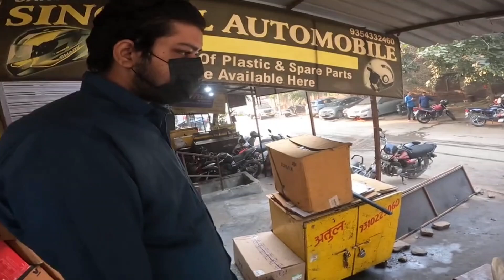Motki Shopping in Diwali || Rs200 Soccer Change cheapest price 🤑